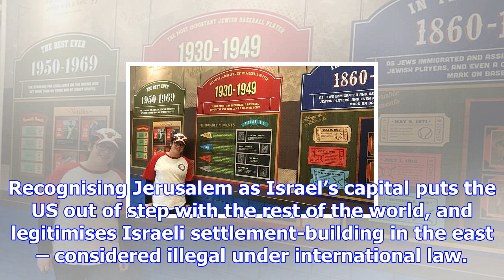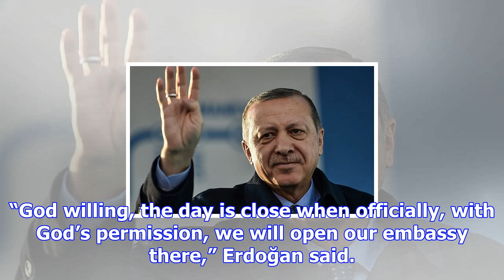Turkey hopes to open embassy in east jerusalem, says erdoğan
Turkey intends to open an embassy in East Jerusalem, President Recep Tayyip Erdoğan has said, days a...